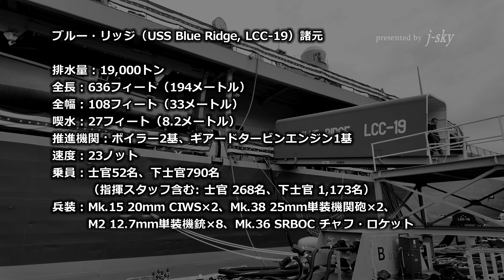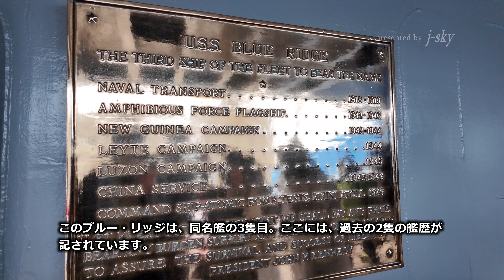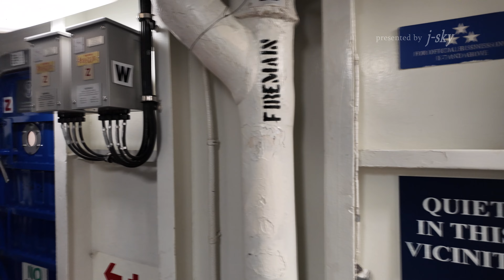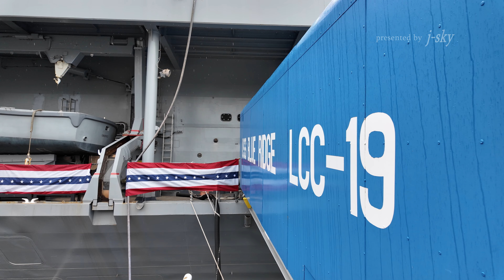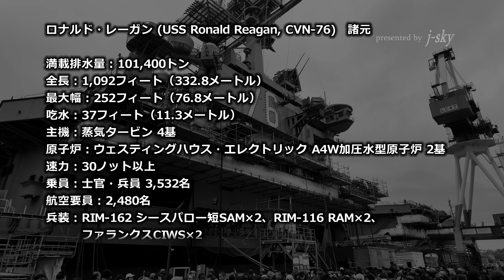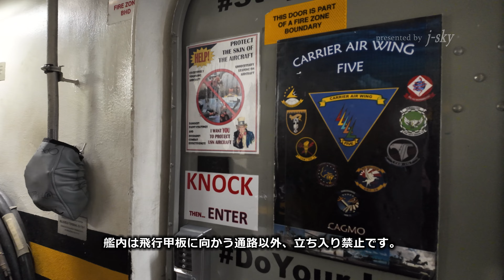[4K] アメリカ海軍 艦船見学 ～ 第7艦隊旗艦 ブルー・リッジ & 原子力空母 ロナルド・レーガン ～ よこすかスプリングフェスタ2024（3月23日）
On March 23, 2024, Yokosuka Spring Festa 2024 was held, and we were able to tour the US Navy's ships at Yokosuka Base. We were able to tour the command and control ship Blue Ridge, the flagship of the 7th Fleet, and the nuclear-powered aircraft carrier Ronald Reagan.

0:49 USS Blue Ridge, LCC-19
12:57 USS Ronald Reagan, CVN-76

2024年3月23日、よこすかスプリングフェスタ2024が開催され、アメリカ海軍の横須賀基地内で艦船の見学をすることができました。見学できたのは、第7艦隊の旗艦である指揮統制艦ブルー・リッジと、原子力空母ロナルド・レーガンです。

[j-sky Homepage]
[j-sky facebook]
facebookでも新着動画をご案内しています。